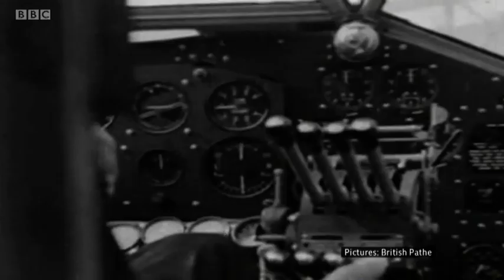Look East Lunchtime News: 15th July 2019